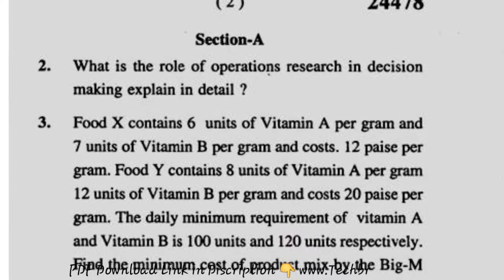May 2017 Mdu BTech ME 7th Sem Operational Research Question Paper